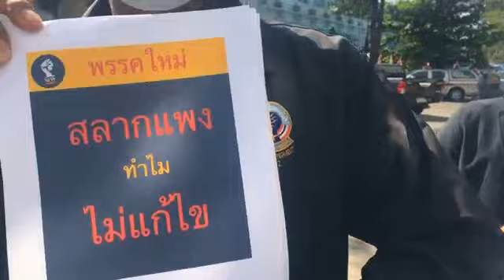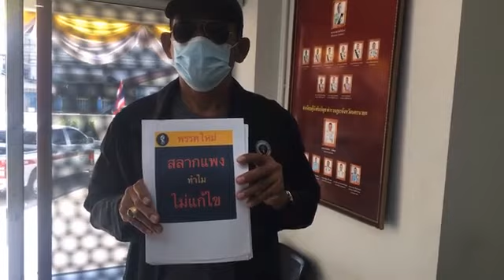แจ้งความดำเนินคดี แก่ ผอ.กองสลาก และ ปลัดกระทรวงการคลัง ที่ทำให้เกิดการค้าสลากแพงทั่วประเทศ